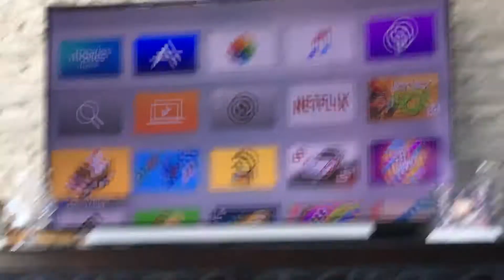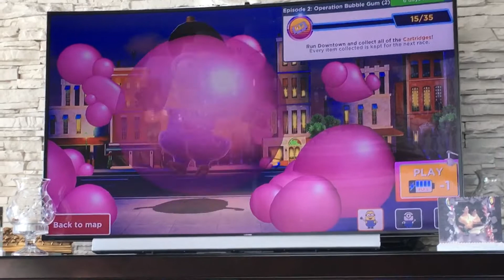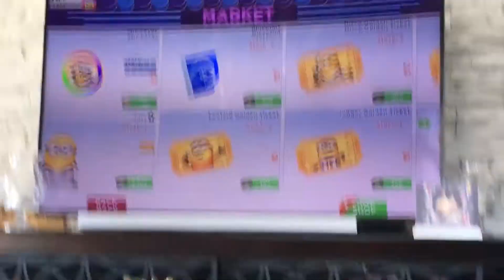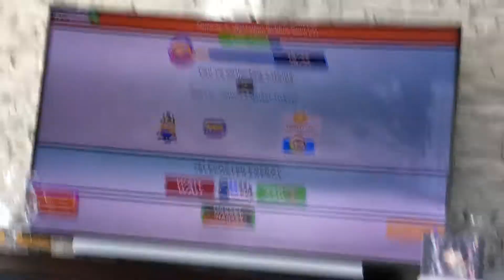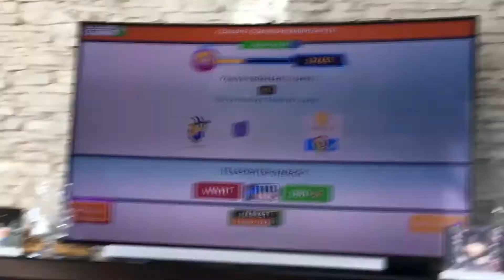Gaming minion rush